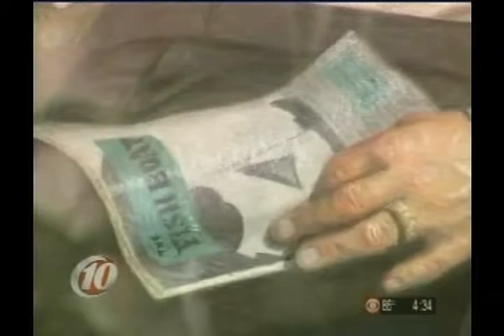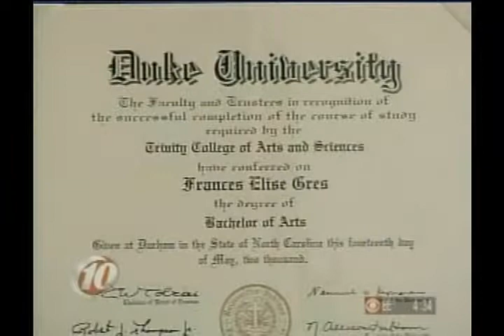Elise Gres interview on Ch 10 news (CBS affiliate)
Reporter David Leonard interviews me about my career change from lawyer to artist.  Clip originally aired June 2007 on South Tampa's Channel 10 news.